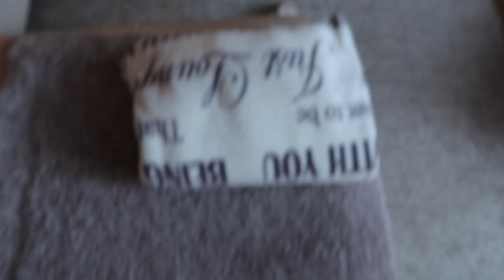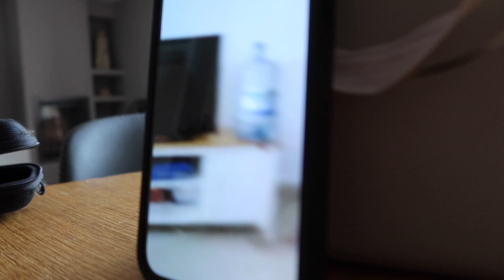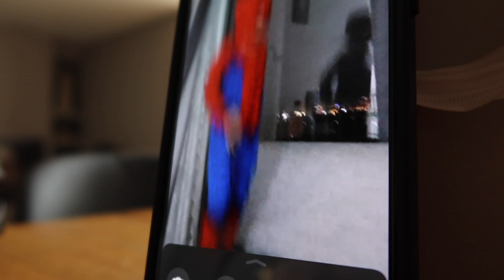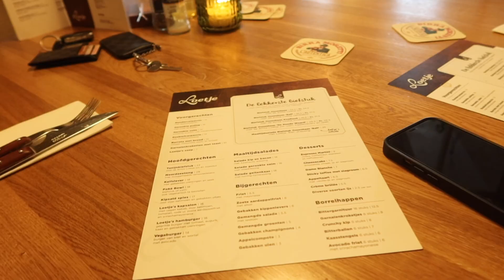CLOSET TOUR, CENTRAL CEE gespot & BEZICHTIGINGEN #132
Meer zien?